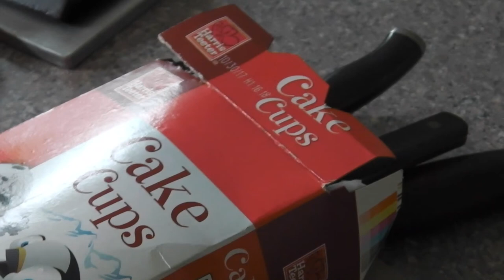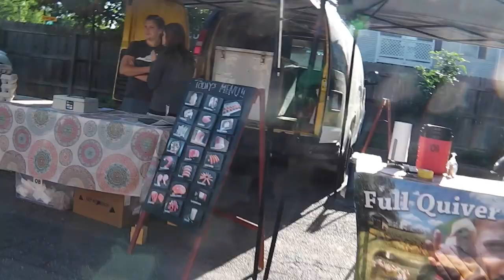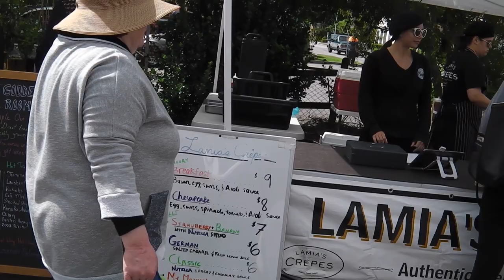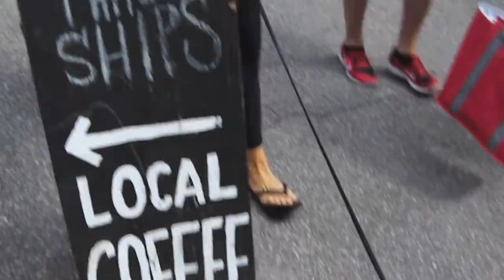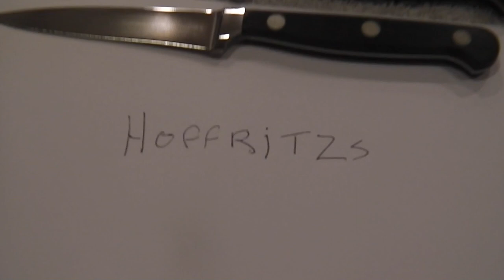Blades x 3 days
friday starts things off.
market at 19th street saturday and more today.
tomorrow sounds a little kniffy too. early morning global drop off at 7:30 crack of dawn. therpy.

Please Visit my Knife Wed Page for info.

GEAR I USE:
KNIFE STUFF
1 x 42" Kalamazoo  x 3
1 x 42" Viel
10" Eastwood Buffer - 2 speed
6" Baldor Buffer
3m Trizact sharpening belts